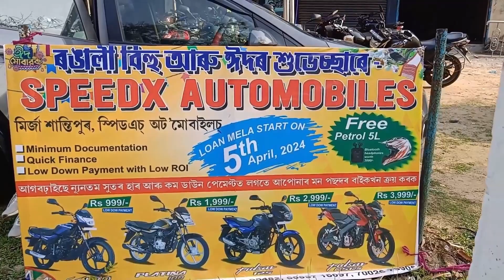ভাৰতীয় লোক সেৱা আয়োগৰ পৰীক্ষাত সুখ্যাতিৰে উৰ্ত্তীণ হোৱা অভিজ্ঞান হাজৰিকাক দেৰগাঁৱত উষ্ম আদৰনি।